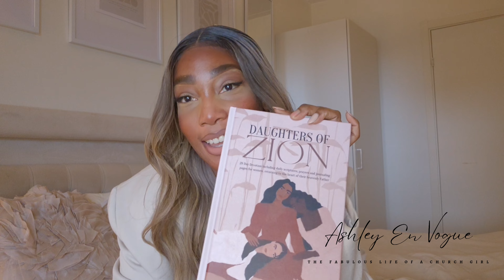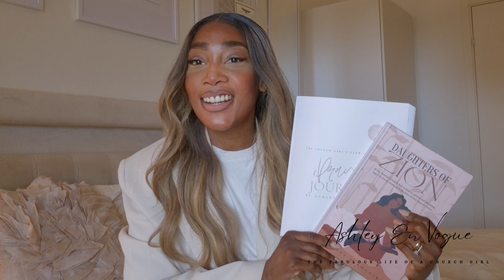WHAT DOES THE BIBLE SAY ABOUT PLASTIC SURGERY | BEAUTY FOR ASHES | ASHLEY EN VOGUE 🤍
Have you always wondered what God's take is on plastic surgery, beauty, and cosmetic procedures? In this video, I'm breaking it all down from a biblical viewpoint, helping women to redefine beauty standards in a Godly way.

Purchase my Devotional here 📥
Daughters of Zion: 28 Day Devotional for women and young teens

Get a copy of my Prayer journal here 📥

Follow me on all social media platforms @ashleyenvogue